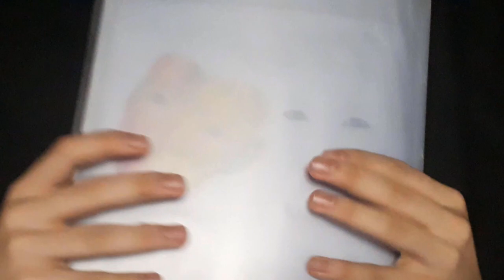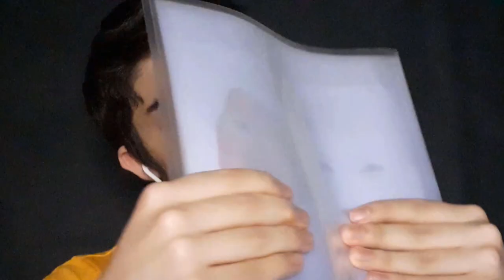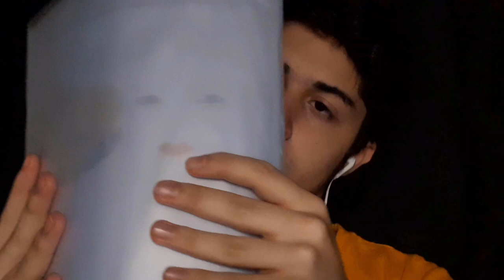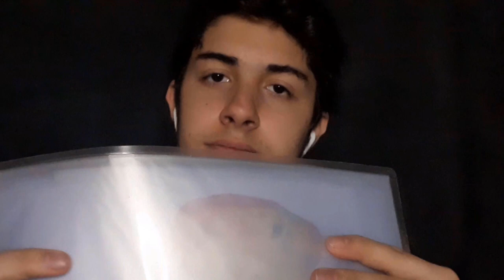🎄 Calendario dell'Avvento ASMR 🎄 | giorno 12 🎁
Oops a tutti miei cari oopsini e oopsine ❤ oggi nuovo video Calendario dell'Avvento ASMR con il trigger numero 12 🤗. Spero che il video vi sia piaciuto e che vi abbia rilassato e fatto addormentare. 😴

Seguimi anche su:
🎉👉🏼WATTPAD = OopsASMR

🍨 Nuovo video ogni giorno alle 20:00 🍨

Cosa uso per registrare:
💡 Ring Light
⬛ Black Screen

Se sei arrivato fin qui commenta con l'hashtag: giorno12 😁